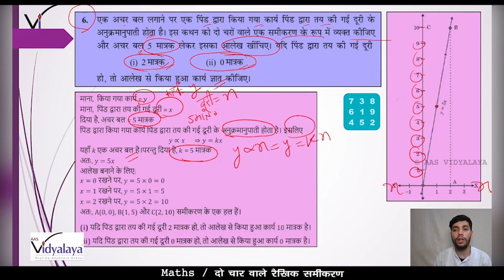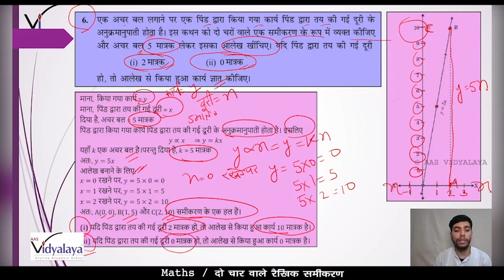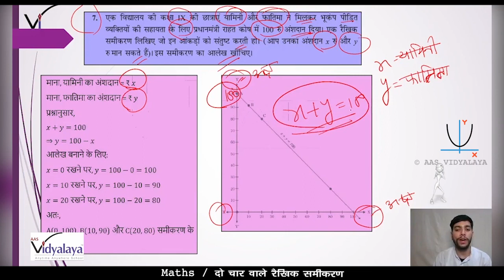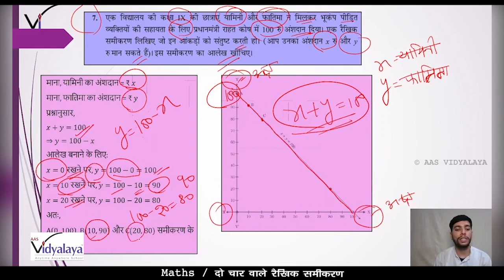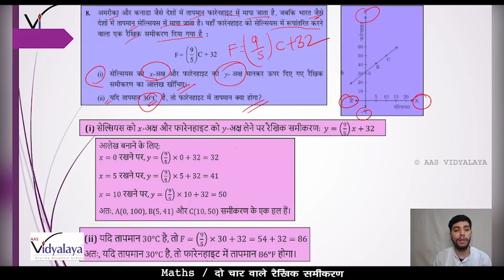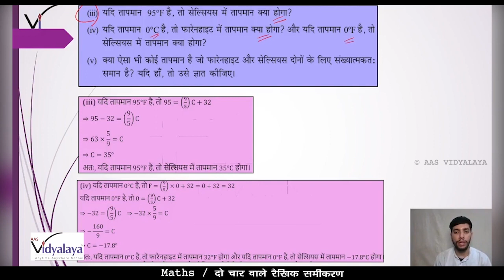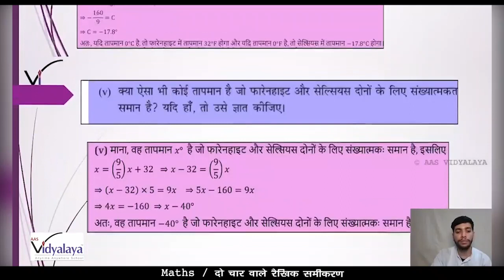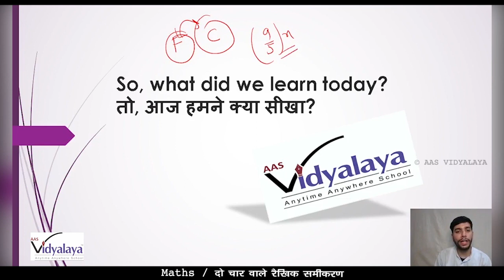SBH CLASS 9 MATHS C4S5 - दो चरों में रैखिक समीकरण - अभ्यास